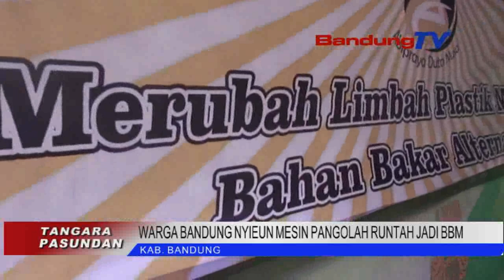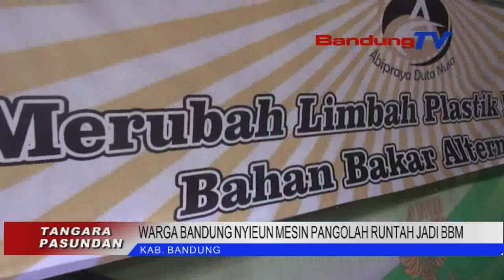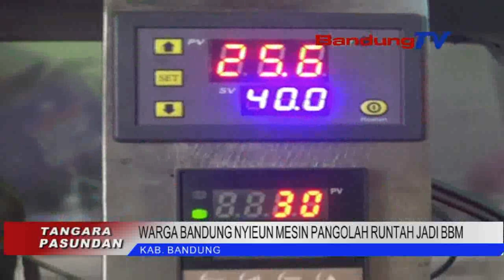WARGA BANDUNG NYIEUN MESIN PANGOLAH RUNTAH JADI BBM